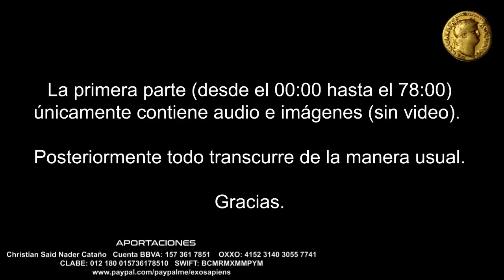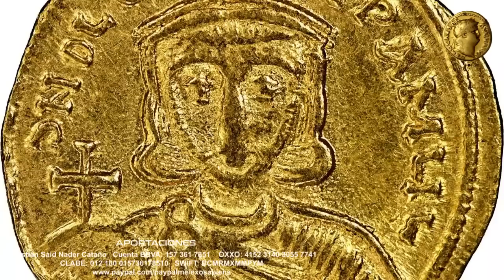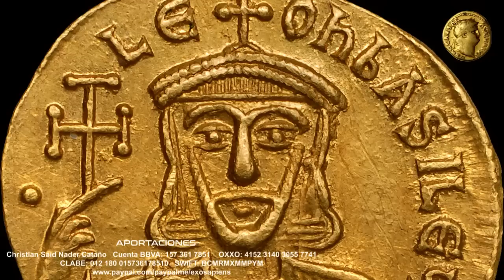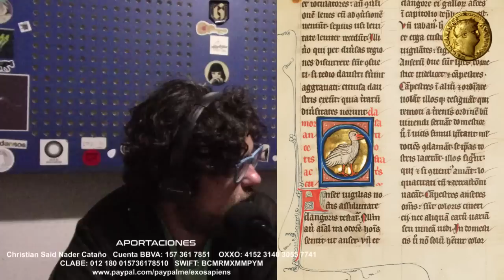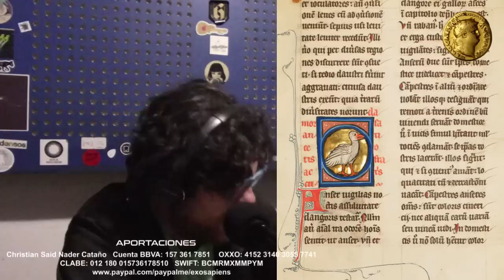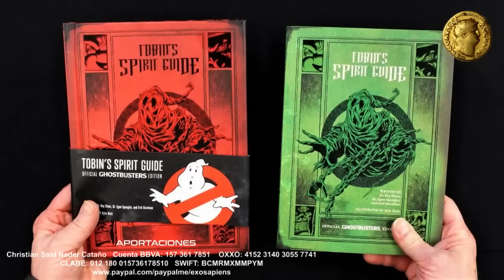Monarcas y Líderes Carniceros: Tercera Parte (Del Siglo VIII ec al XVI ec)